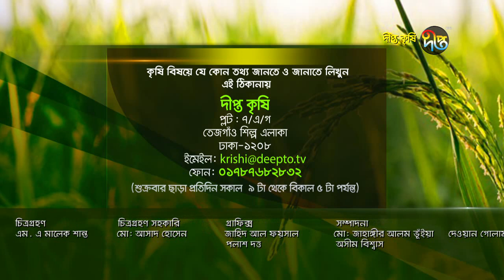Deepto Krishi/দীপ্ত কৃষি - লেবু চাষ/জামালপুর, পর্ব ৩২৪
কৃষক: মো: রকিবুল ইসলাম মনি
ঠিকানা: বলাইয়ের চর, সাতপাকিয়া, জামালপুর
আয়ের মূল উৎস: লেবুর চাষ

নদীর চরে বন্যা কবলিত এলাকায় সাইট্রাস জাতীয় উদ্ভিদ লেবুর চাষ করে তাক লাগিয়ে দিয়েছেন অনেক কৃষক। তাদের এই সাফল্যের পেছনে রয়েছে তাদেরই ছোট্ট একটি টেকনিক।

Deepto TV address:
7/A/GA Tejgaon Industrial Area, Dhaka 1208, BANGLADESH